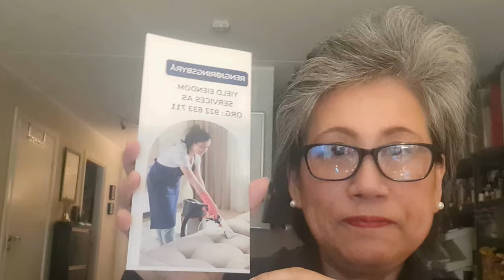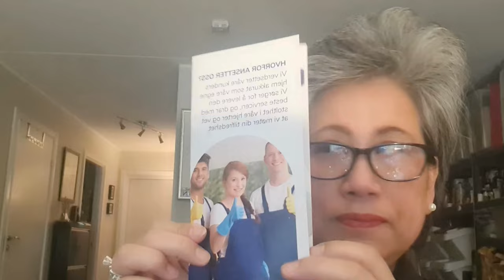Vlog - Episode 081024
- 문화와 요리
- 사랑과 라이프스타일
- 정보 기술

- Informasjonsteknologi